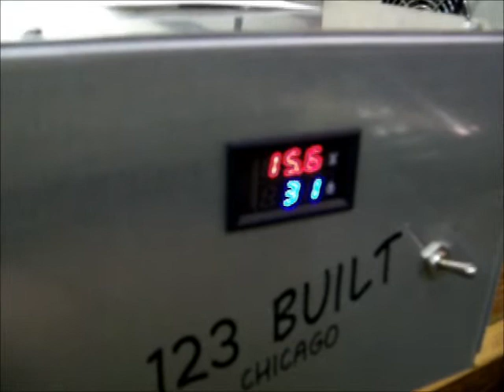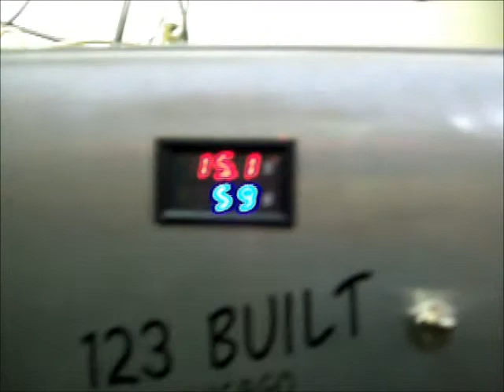Amp meter fix 123 power supply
Quick update on amp meter in 123 power supply.